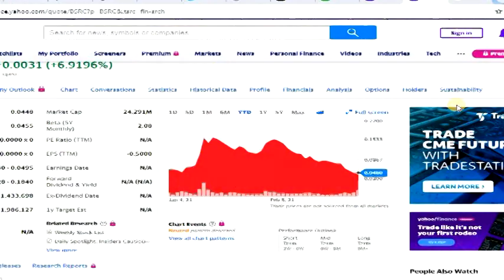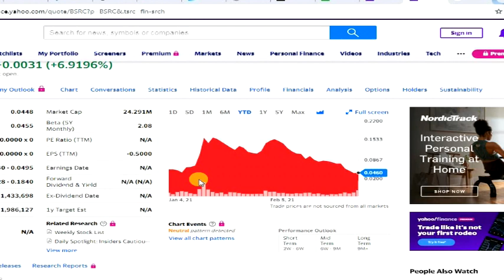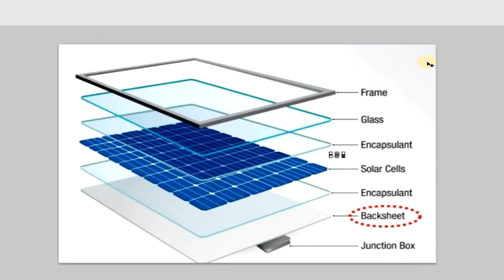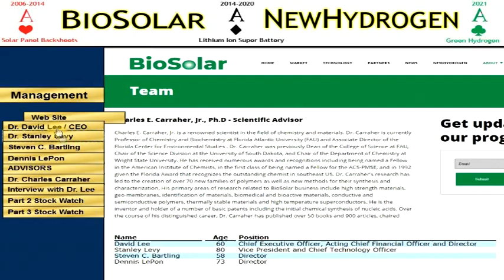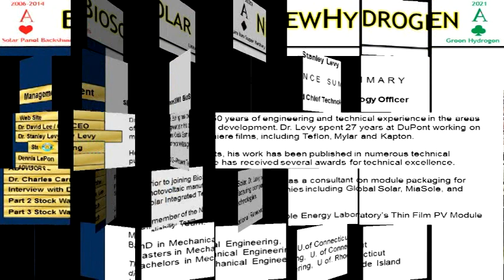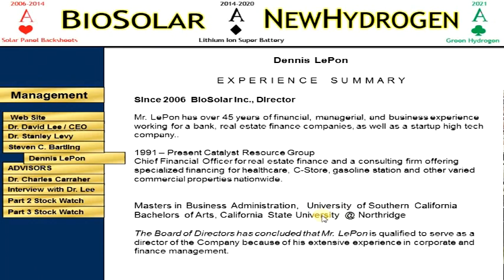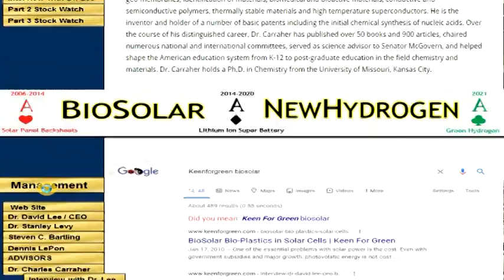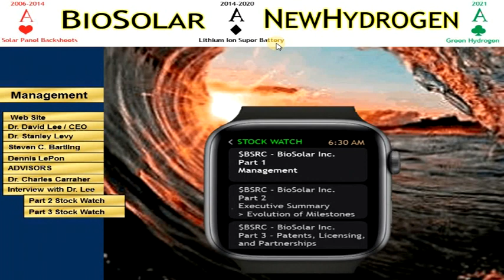Stock Watch: BioSolar * $BSRC 2021 * P1 - Management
Part 1: BioSolar Inc. Management Spotlight * Video Podcast
Stock Watch explores a 15 year, boutique Research & Development company, BioSolar Inc., that has an All Star Corporate Management team comprised of academic engineers as well as exceptional Scientific Advisors  including a Nobel Prize Winning Scientist, who have all contributed in working on inventions in Solar Panel Backsheets, a Lithium Ion Super Battery and Hydrogen Electrolyzer Technology (work in progress in 2021).  BioSolar filed a patent for their latest invention: A Super Lithium Ion Battery in 2020.  Will they get this patent?  If so what will happen to the Stock Price?  Will it 10x? or More?  Knowledge is Power.